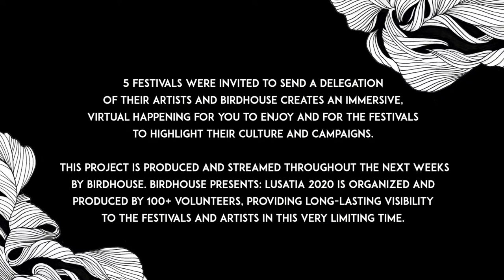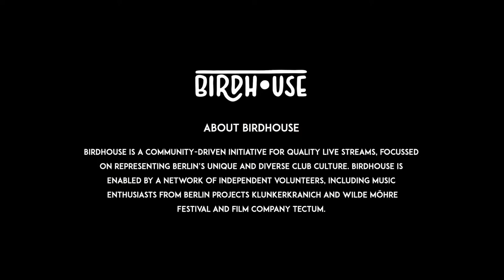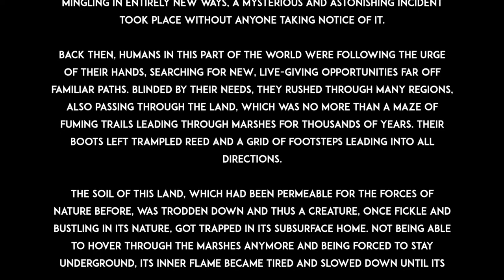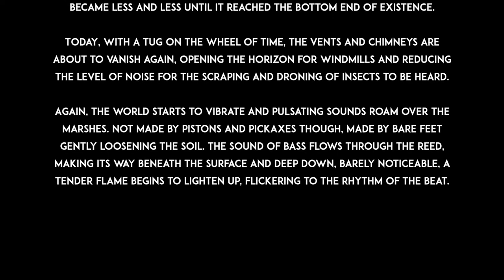Birdhouse x Lusatia Festival: Mollono Bass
Birdhouse presents Lusatia Festival 2020: Mollono Bass (3000Grad)
w/ 3000 Grad, Bucht Der Traeumer, Wilde Moehre, Moyn Moyn & Kiezburn
Save The Festivals | 10 Chapters | 30 Episodes | Every Saturday 18 to 21 CEST via lusatiafestival.com
Find the fundraisers and more information via our festival website.

CHAPTER TWO
18.00 Bonfante (Kamai Music, 3000Grad)
19.00 Mollono Bass (3000Grad)
20.00 Arne Schattenberg (3000Grad)